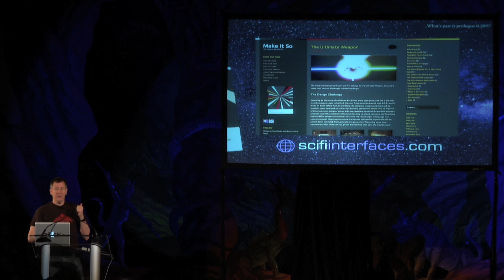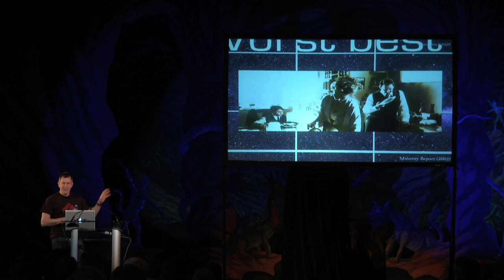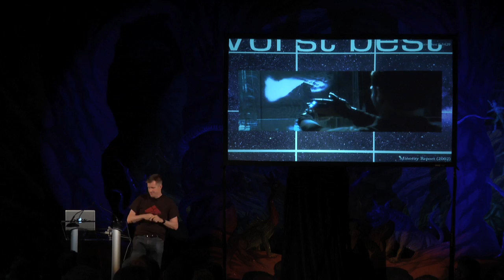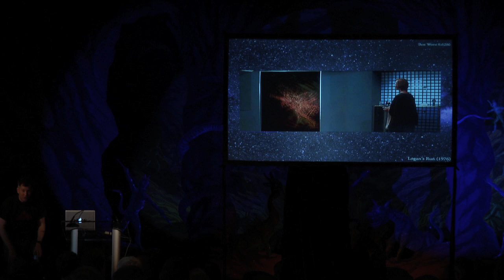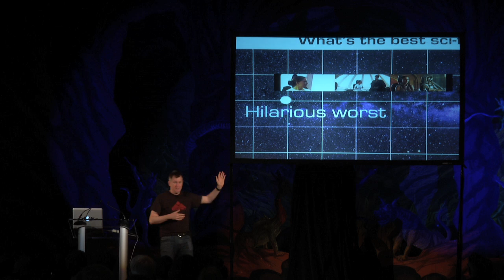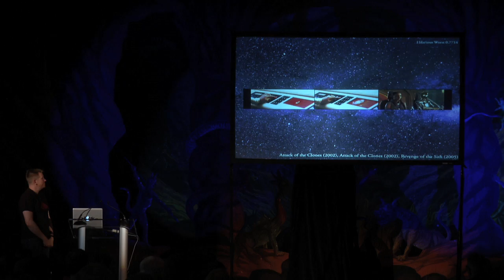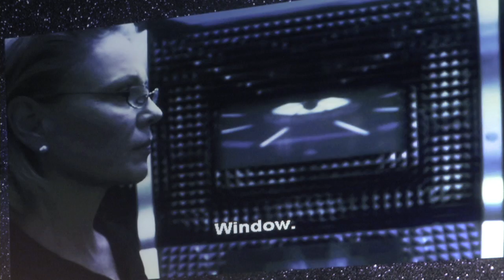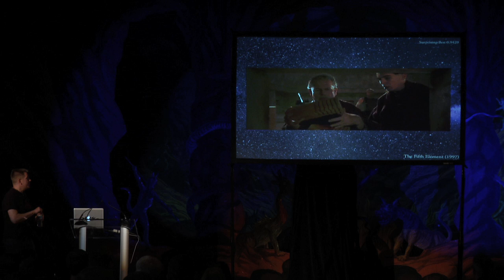Chris Noessel: lessons of science fiction computer interfaces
What can Logan's Run, Star Wars: Attack of the Clones, and Shrek teach us about computer interface design? Veteran designer Chris Noessel explored these very questions in Make It So: Interaction Design Lessons from Science Fiction, an outstanding book he co-authored with Nathan Shedroff. The two spent years collecting and analyzing brilliant, outlandish, and downright ridiculous technologies in SF cinema and TV to tease out practical knowledge that interface and interaction designers can use today in the real world. At Boing Boing: Ingenuity, our live event in San Francisco on August 18, Noessel gave us a tour of his favorite (and least favorite) "outsider-art interfaces" as seen on TV, and the big screen.